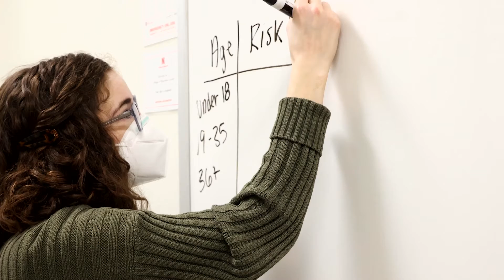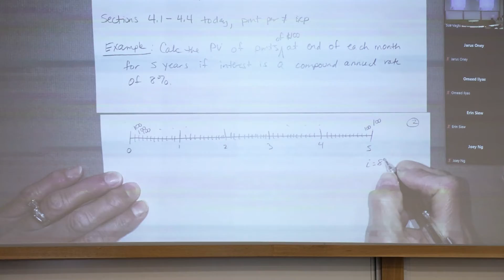Actuarial Science Major at the University of Nebraska–Lincoln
As an actuarial science major, you’ll prepare to solve complex, challenging problems that impact the financial security of people and businesses. You'll use mathematical and analytical skills to manage and identify real-world risks. Crucial to insurance companies, hospitals, banks and more, actuaries consistently enjoy a top-ranked job in salary, security and satisfaction. This close-knit program combines the knowledge of economics, finance, mathematics and statistics with purposeful experiences to best transition from the classroom to the workplace.